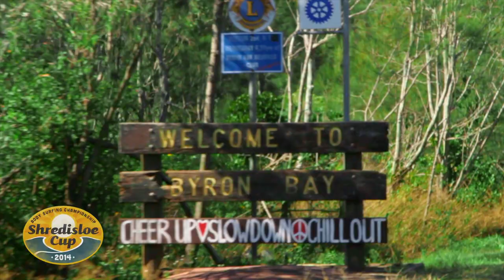Dictaphone Blues 'Her Heart Breaks Like A Wave' OFFICIAL VIDEO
Official music video for the first single from Dictaphone Blues upcoming album MUFTI DAY, due for release on December 5th, 2014 through Banished From The Universe records on vinyl, CD and digital.
Music video created with huge thanks to good ol' NZ ON AIR.

CREDITS
Director/Producer/Editor: Reuben Bonner
D.O.P: Nick 'The Prophet' Colbey
Camera: Ishka Kennedy
Production Assistant/ Camera: Eli Kalaitzides
Production Assistant: Rachel Gander
Grade: Mikee Carpinter
Graphics: David Randall Peters
Costume: Rose Chong's, Melbourne
CAST:
Ed Castelow: His Heart Breaking Like A Wave
Nick 'Alf' Colbey: The Prophet
Reuben Bonner: Waves Anderson
Jaimini Walker: Mitchell Holmes
Marlo Dadd: Barrels Hudson
Eli Kalaitzides: Shred Vicious
Huge thanks to the cast of great people who turned up for filming at Wategoes Beach. Huge thanks to local legends LEGENDS PIZZA for feeding the team and the crew at Afends for tent usage.
Remember... when in town, windows down.